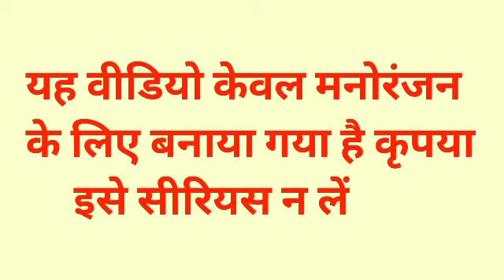IPL 2022 Ms Dhoni Virat Kohli And Rohit Sharma Funny Comedy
Dhoni And Virat
Kohli And Dhoni

Declared That All The Slideshow Belong To Me.All The Photos Are Taken From Google Images Search Option.All Images Were Fairly Used During The Making Of This Video For This Education Purposes.We Do Not Mean To Victimize Any Body Emotionally.Thanks To Google For Providing This Beautiful & Related Pictures•

Cricket Diary